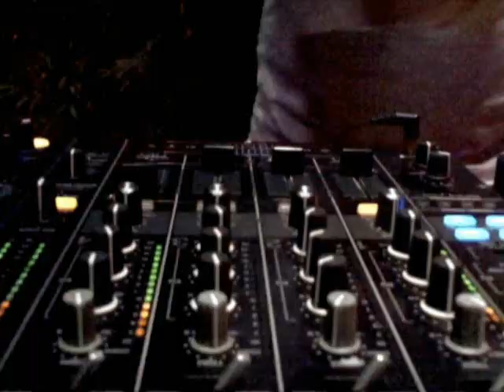The night of 4 - LIVE ACT SHOW / Electro sessions.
by SHAMANIKA RECORDS & Randy Ayazo.

Soundtrack: "Candunba" by Ferty

Bogotá, Colombia

2011